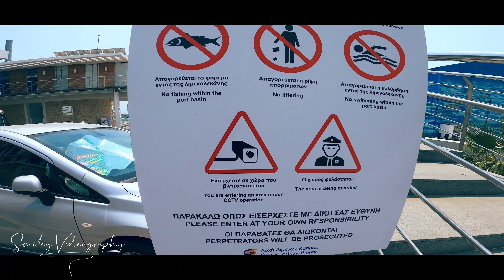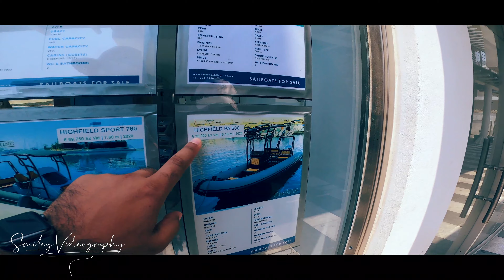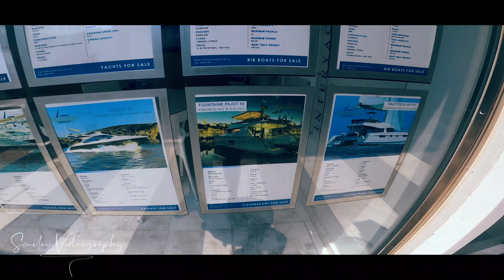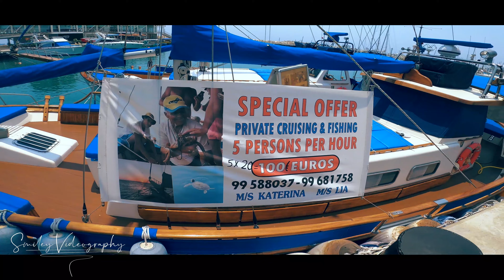Limassol Marina 4K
Limassol Marina is the latest waterfront development creating waves in the Eastern Mediterranean. A milestone project for Cyprus, and the first superyacht marina on the island, it has already established itself as one of the most attractive and unique projects across Europe.

A new thriving hub on the south coast, it offers 650 berths for yachts up to 110 metres, 211 luxury apartments and 74 exclusive villas, with private berths or direct access to the beach. It also benefits from dining and shopping establishments, spa and fitness facilities, and a listed building which houses a marine training school and cultural centre for events throughout the year.

Berthing in Cyprus
Limassol Marina can accommodate all types of vessels from sailing yachts to superyachts, ranging from 8 metres to 110 metres. Each berth at Limassol Marina has its individual supply of fresh water and electricity, as well as cable TV, high-speed internet, telephone and Wi-Fi access.

Limassol Marina is operated and managed by Camper & Nicholsons Marinas in partnership with Francoudi & Stephanou Marinas, combining the internationally renowned Camper & Nicholsons' excellence in services and facilities with the best of local expertise.

Limassol Marina location
Located near the heart of a vibrant city, it is surrounded by rich history and a diverse, international community, suitable for all holiday types. Whether visiting for business or for pleasure, Limassol offers an abundance of choice: from bustling markets and exuberant festivals to relaxing spas; ancient monuments and museums to fashionable boutiques and art galleries; prestige hotels and gourmet restaurants to glamorous clubs.

Marina services
The marina is accessible both day and night in all weather conditions. Trained staff will be on hand to offer berthing assistance including customs and immigration clearance.

24 hour marina staff and security, including CCTV
Berthing assistance
Crew facilities and changing rooms
Showers and washrooms
Dedicated parking for 750 cars
High-speed Wi-Fi access
High speed fibre optic internet, telephone and IPTV
Fresh water
Single and three-phase electricity
Grey and black water discharge
Waste oil disposal
Bilge pump out
Buggies
Marina facilities
Haul out and shore-side technical facilities
5,000-ton capacity floating dry dock facility
Boatyard for light repairs and maintenance
Fuel station
Helipad
Chandlery
Contact Limassol Marina today to book your berth.

Many thanks to everyone who will pass by visiting my channel. Likes and comments are highly appreciated.